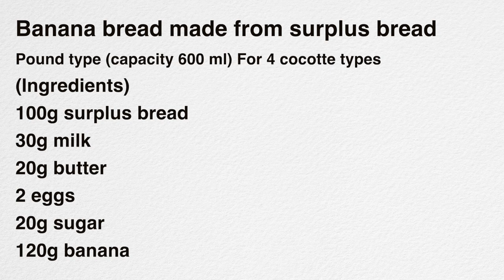余ったパンで作る！しっとりふわふわのバナナブレッドの作り方 Banana bread made from leftover bread（Subtitle)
今日は、固くなったパンをリメイクして作る「バナナケーキ」をご紹介します。
パンを細かくして小麦粉の代わりに使っていますが、しっとりと美味しいケーキになりますので、パンが残っていたら気軽に作ってみてくださいね。
今日は、パウンド型はオーブンで、小さなココット型に入れたものはオーブントーズターで焼いています。

（材料）パウンド型（容量600ml）ココット型4個分
余ったパン　100g
牛乳　30g
バター　20g
卵　2個
砂糖　20g
バナナ　120g

※オーブントースターで15分
※200度予熱のオーブン20分

Banana bread made from surplus bread
(Ingredients) Pound type (capacity 600 ml) For 4 cocotte types
100g  leftover bread
30g milk
20g butter
2 eggs
20g sugar
120g banana

※Bake in an oven at 200 C / 395 F for 20 minutes

Today, I would like to introduce a "banana bread" made by remaking bread.
I use finely chopped bread instead of flour, but it makes a moist and delicious cake, so if you have any bread left, feel free to make it.